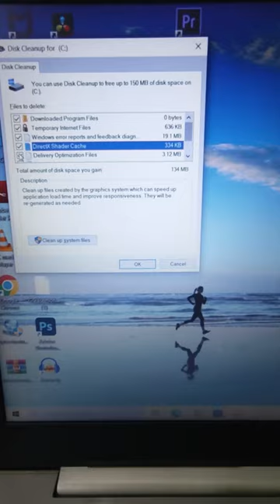మీ దగ్గర LAPTOP💻 ఉందా??😩🙋🔥😯 | LAPTOP TIPS TELUGU | SPEEDUP YOUR LAPTOP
To Help this channel buy anything from Amazon using this

BEST MOBILES TO BUY IN MARCH 2023 ::

Redmi Note 12 5G
Tecno POVA 5G
IQOO Z6 LITE 5G
SAMSUNG S20 FE
samsung m52 5g
Samsung Galaxy M53 5G
IQOO Z6 44W
Tecno Phantom X
Xiaomi 11 lite ne 5g
OPPO F21 PRO
realme narzo 50A
REALME 9 SE 5G
realme narzo 50A Prime
Realme Narzo 50
Samsung M33 5G
SAMSUNG S20 FE

MY EQUIPMENTS :-
Canon EOS M50
MY Keyboard